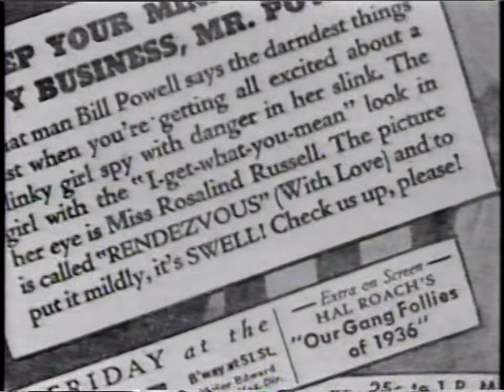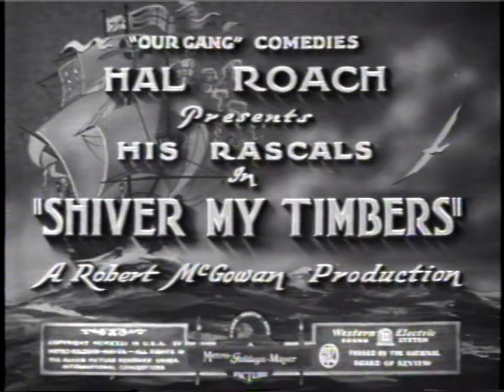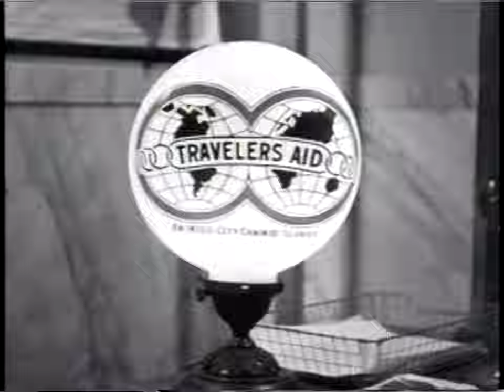Little Rascals / Our Gang - Volume 8 - Cabin Fever Box Set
1)  Shiver Me Timbers
2)  Choo Choo!
3)  Divot Diggers
4) Bored of Education